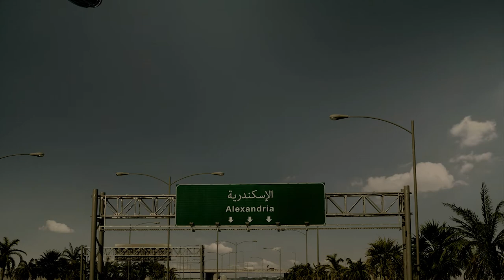La Tumba de Alejandro Magno - Badajoz EDITION - Escape City Box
LA TUMBA DE ALEJANDRO MAGNO es un Escape Room Urbano que se juega por las calles de la ciudad. Una aventura que te llevará a recorrer la ciudad como nunca antes lo habías hecho y que se juega con la caja de Escape City Box donde los participantes encontrarán todo lo necesario para completar la aventura, mientras responden a los enigmas y ven la película en nuestra aplicación móvil.